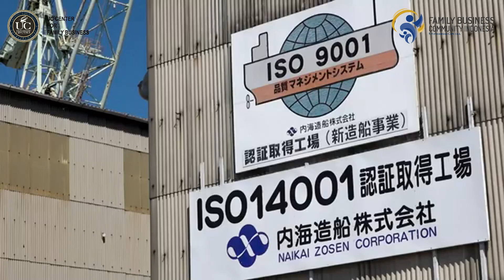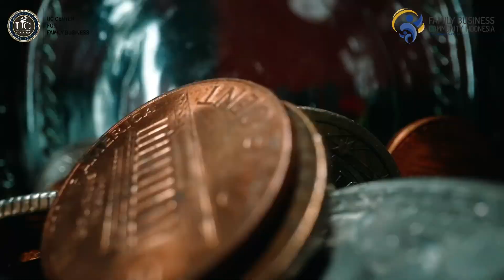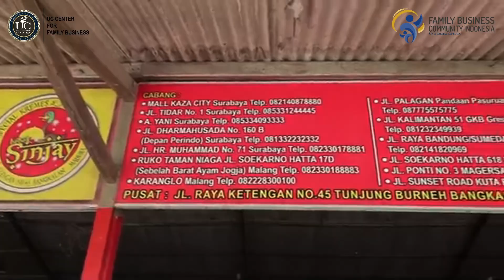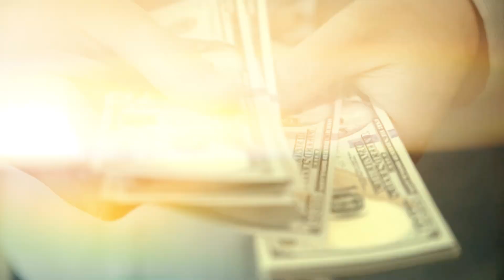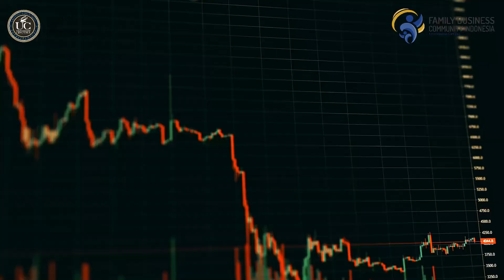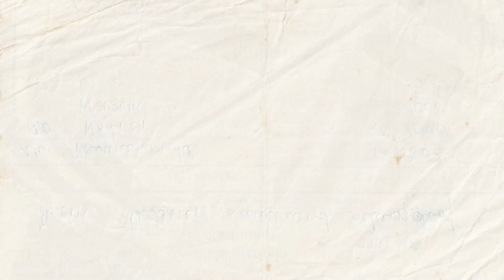Tegas menentukan prioritas antara keluarga dan bisnis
Bagaimana membangun perusahaan keluarga yang semula kecil supaya bisa menjadi besar seperti Samudera Indonesia? Obrolan santai antara Pak Teddy dan Bu Shanti yang membahas bagaimana meletakan prioritas antara keluarga dengan bisnis.

Buat Anak Fambus yang mau bertanya juga langsung tulis ya di kolom komentar supaya bisa kita jawab di video Anak Fambus berikutnya!